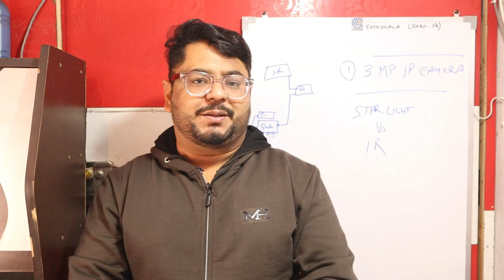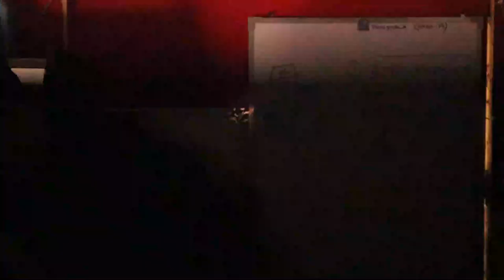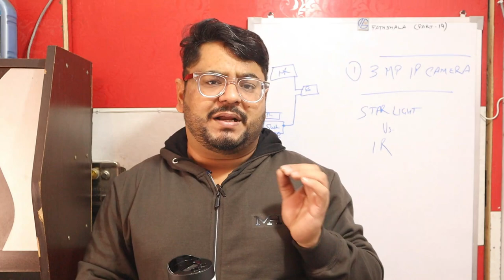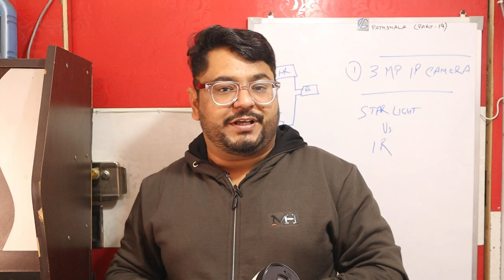CCTV (Color View in Night) Star Light Technology Information!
https//GulshanWalecha.com